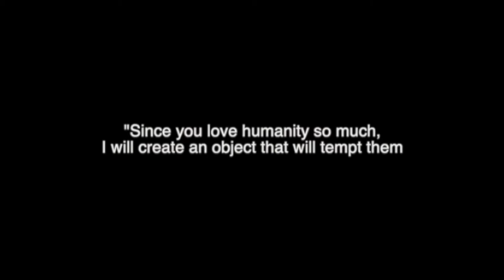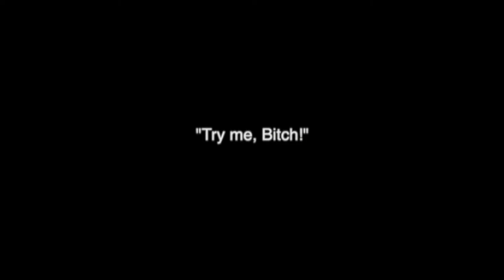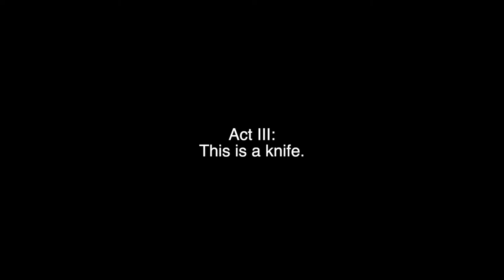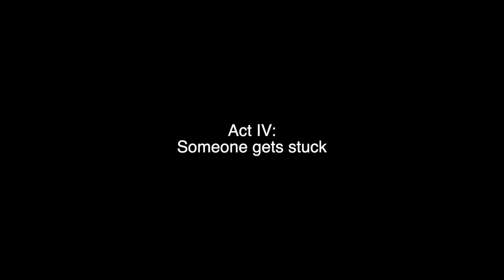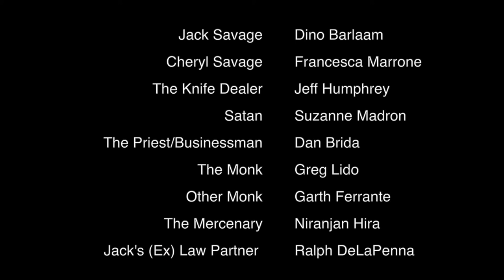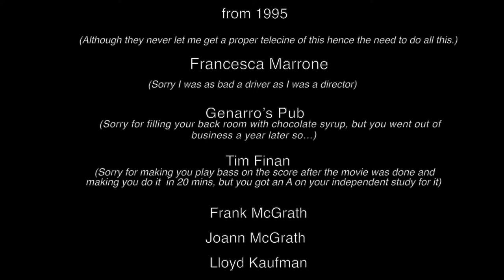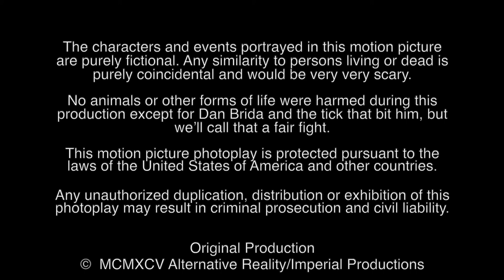Demon Claw Special Edition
My student film from 1995 recreated to be closer to my original intention.

Originally shot on 16mm Tri-X Reversal and captured on VHS, the original images, music and sounds have been enhanced with a few new surprises and additional scenes.

The Devil has created an object that will tempt humanity which has dire consequences for the possessors and those around them.